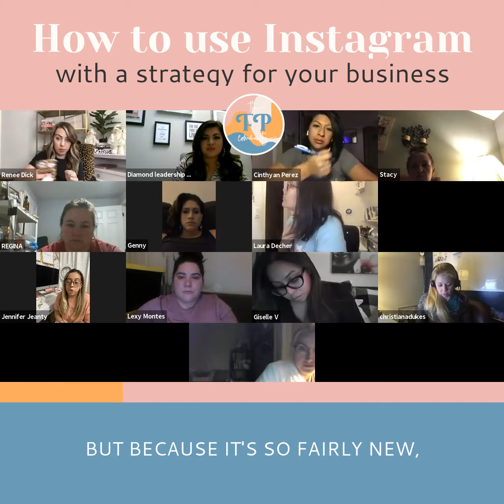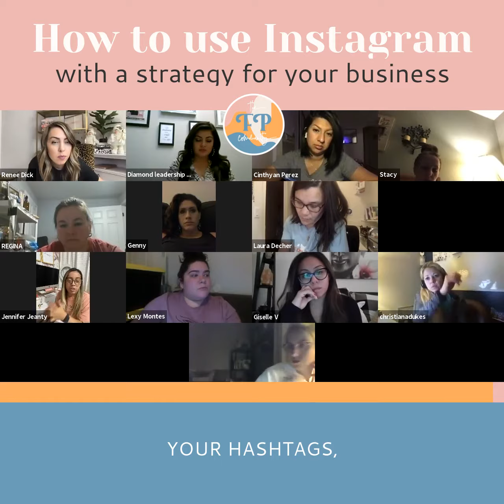How to use Instagram with a strategy!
As a small business owner Instagram and social media marketing play a huge roll in growing our small business. In this short clip of a zoom call we had in The Fresh Perspective Community we are learning how to use Instagram with a strategy. Every month I bring on industry professionals to educate us on different topics like social media marketing.

If you are a small business owner looking for a community of likeminded women we would love to have you in The Fresh Perspective Community!